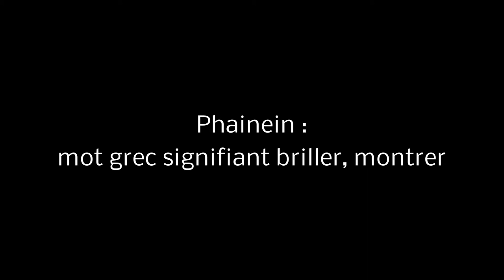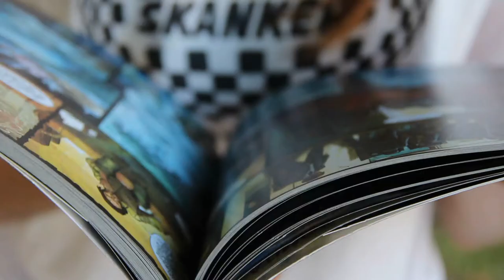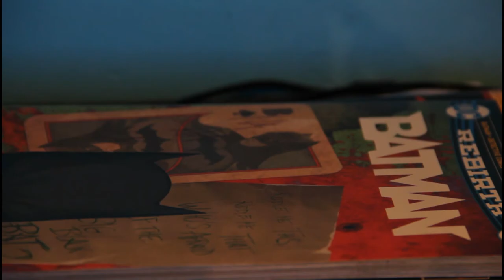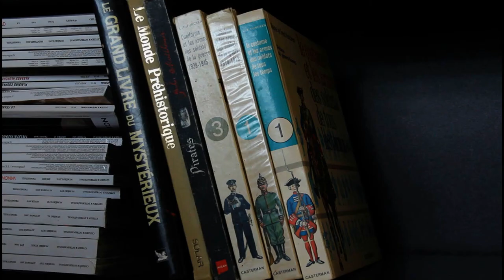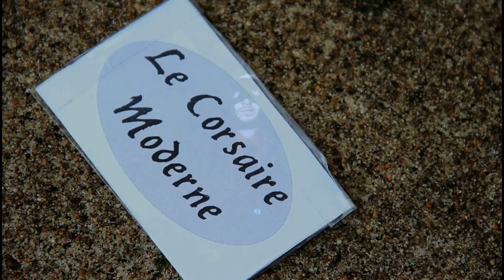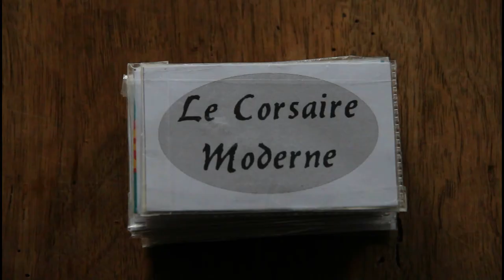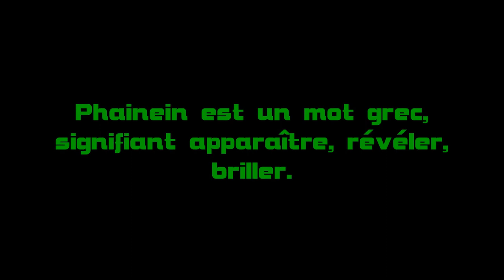Phainein - l'intégrale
Voici l'intégrale de la web série Phainein entièrement réalisée par Tilaï Antoine Delaunay

et le plus important soyez vous-même et soyez heureux !